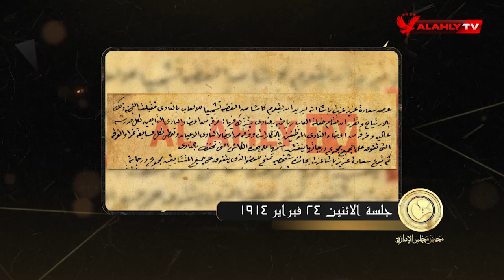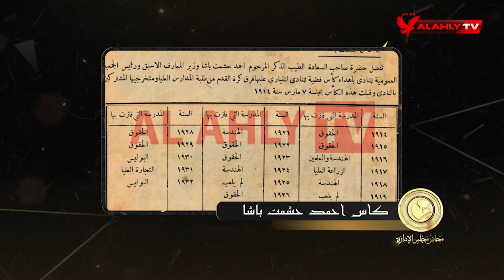الأهلي ينظم كأس عزيز عزت باشا على شكل دورة أولمبية مصغرة | محاضر مجلس الإدارة